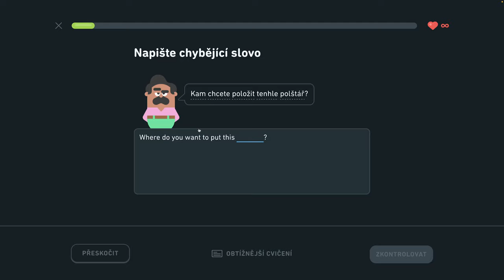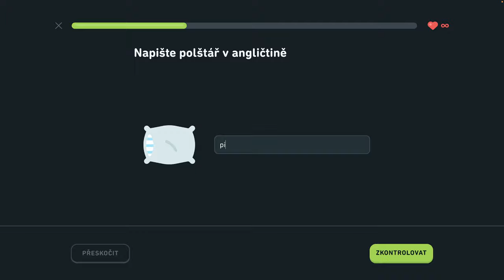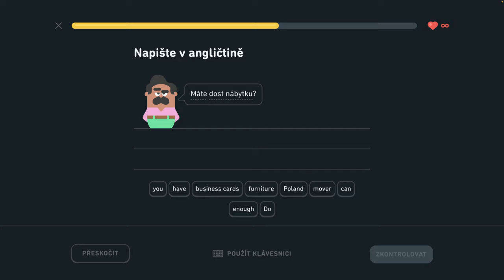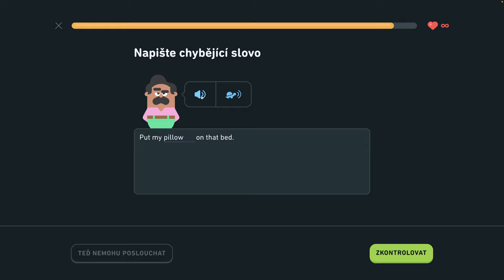🇺🇸 S2, J4 - Popíšte sťahovanie 3/3 - Diskutujte o narodeninách, popíšte sťahovanie